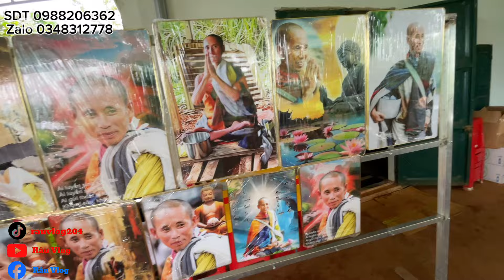Em Râu Đưa Khách Về Thăm Cốc Thầy Gặp Biến Được Anh Em Cùng Út Thìn Hỗ Trợ